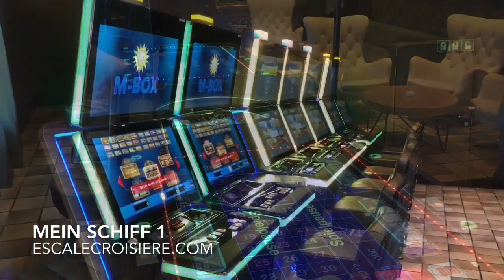Visite du Mein Schiff 1 - Cruise ship tour